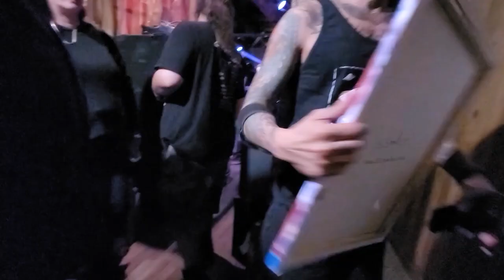Buckcherry - Kentucky - Custom Painted Diamond Guitar for Stevie D!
We spent our weekend in Kentucky seeing Buckcherry to drop off Stevie D's custom painted Diamond guitar and portrait of his son.

Be sure to catch Stevie, the guys, and his tatted guitar on tour now!

Guitar and portrait by CS Stanley
Portrait background painted by Patricia Patterson